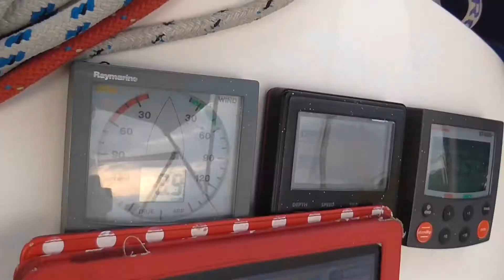Queen & Scirocco Ionian 2015